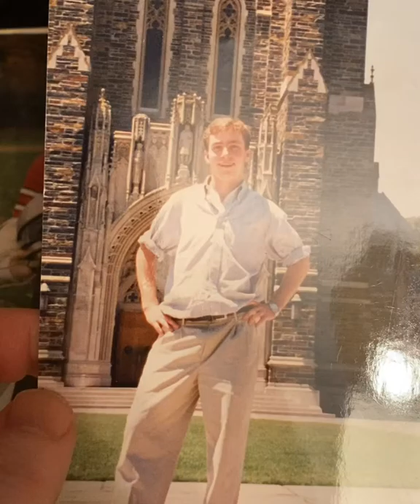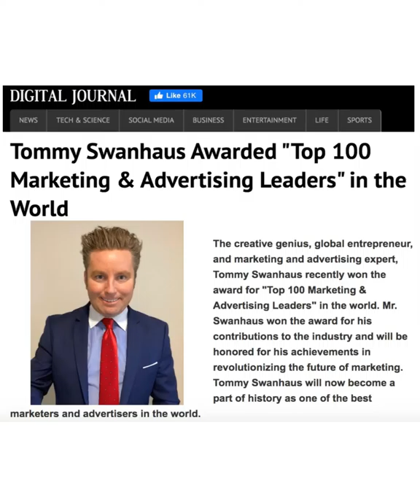Short Documentary On Tommy Swanhaus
Tommy Swanhaus is a global entrepreneur and one of the top marketing and advertsing leaders in the world. Here is a short documentary of him growing up and the launch of his successful career.